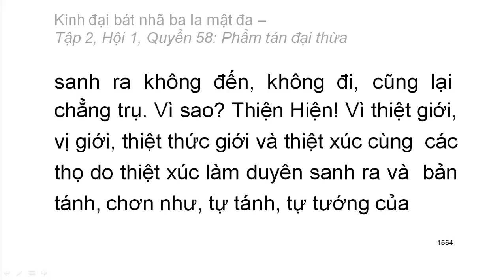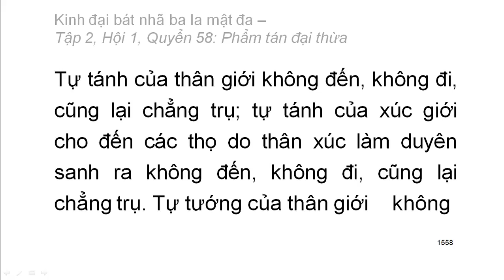600 quyển Kinh Đại Bát Nhã Ba La Mật Đa: Quyển .../600 (tiếp) (đọc lần 2)